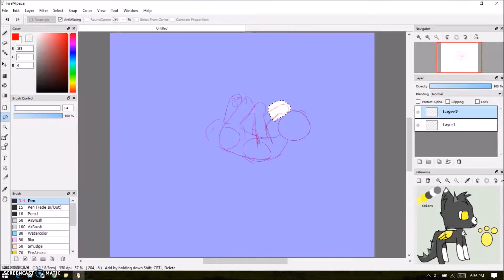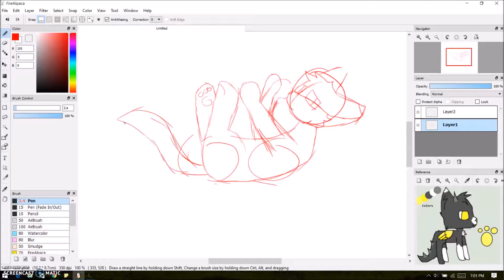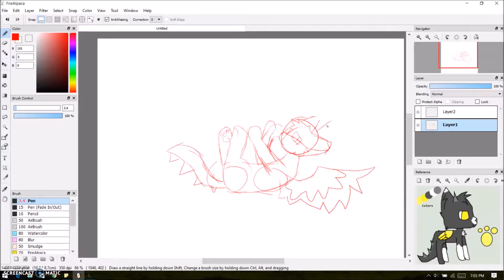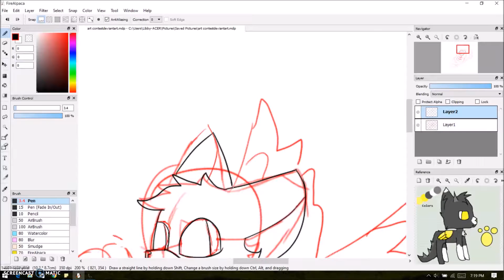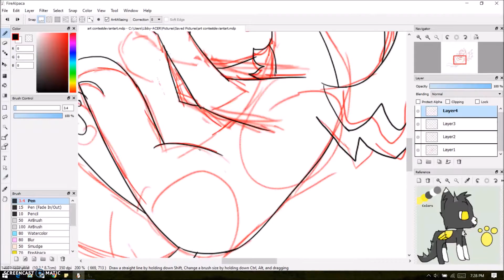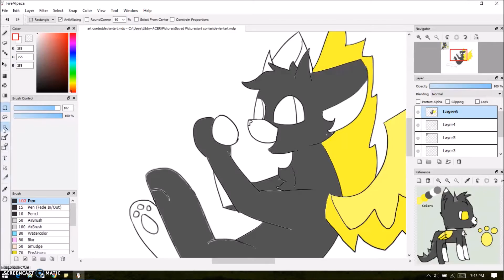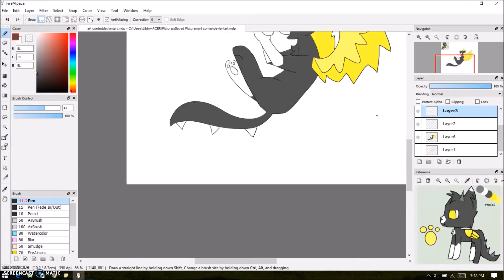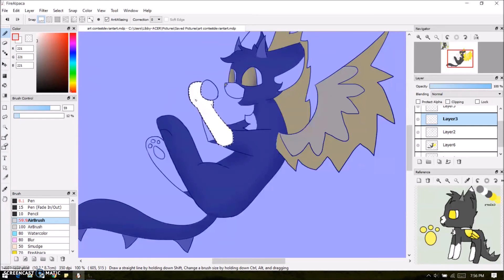For an art contest (speed paint)